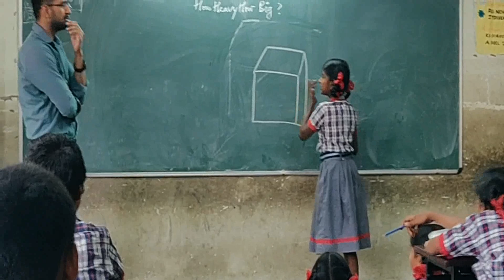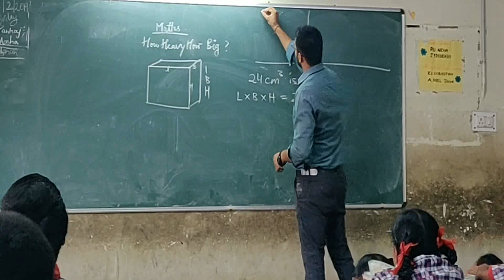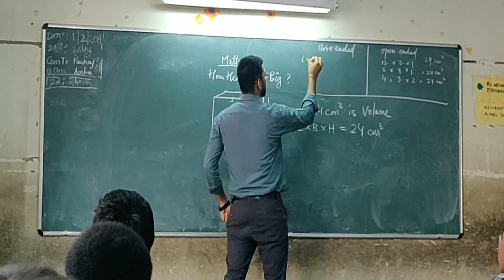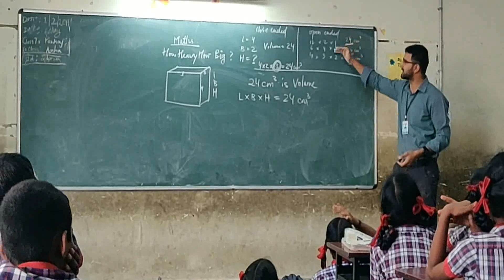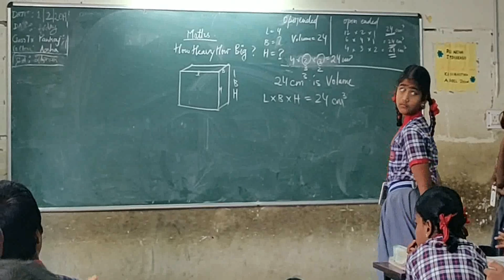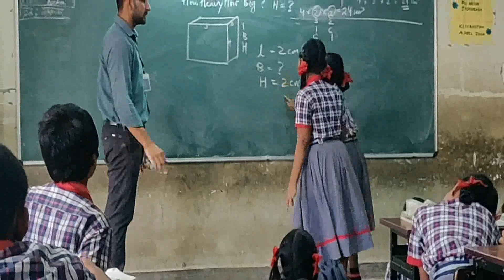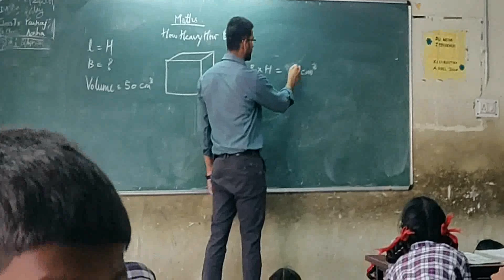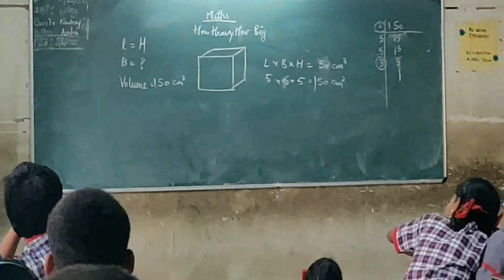DEMO class 5 Maths CREATIVE DOUBTS of students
Students have a different perspective to see things and problems.
we should welcome all their doubts and problems? some teachers  may think that this is a silly question. But think about child's concept.